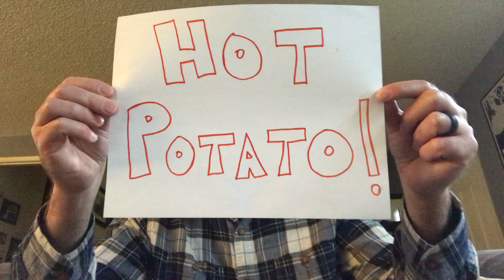Hot Potato!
By: The Wiggles